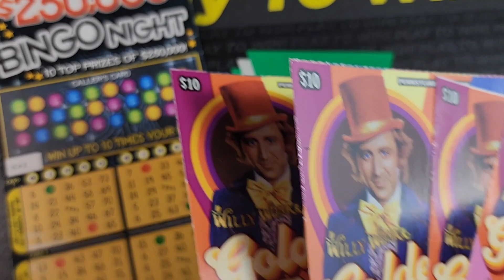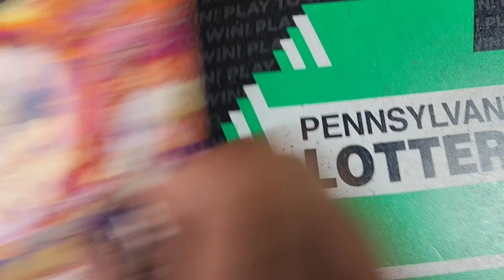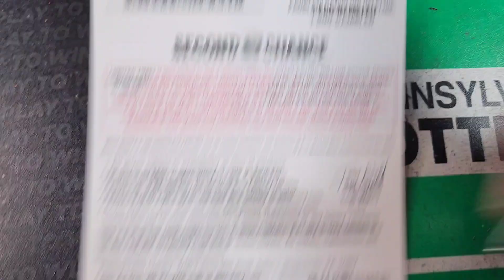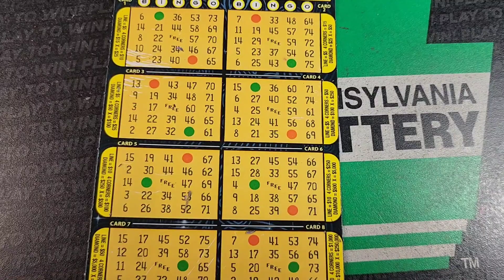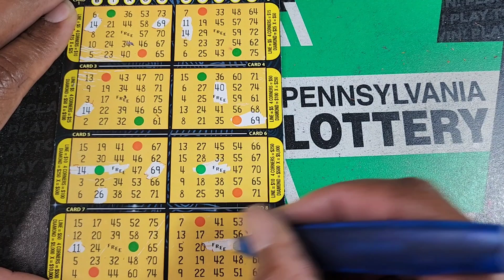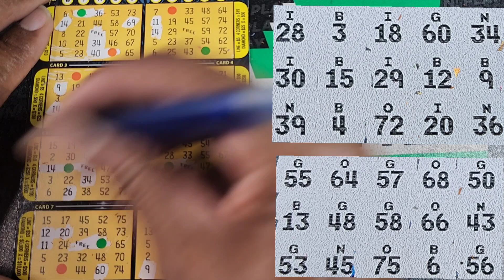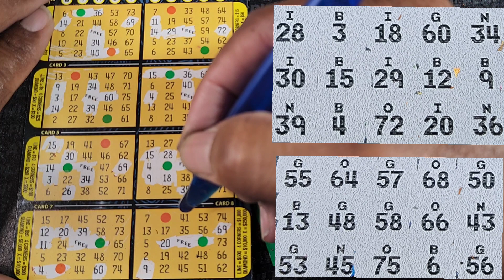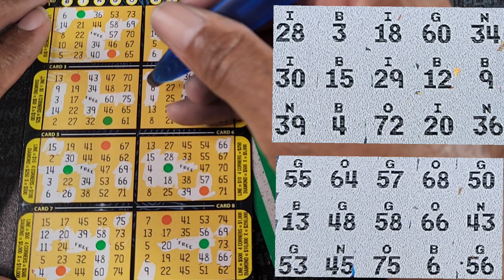Does Buying 5 In A Row Pay? Pa Lottery 🔴 Willy Wonka & Bingo Night Scratch Off Tickets